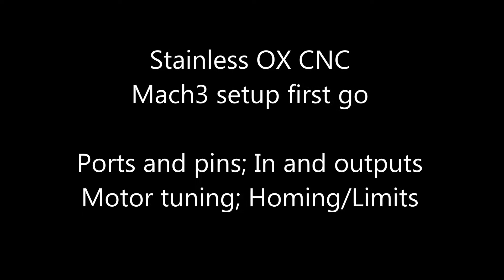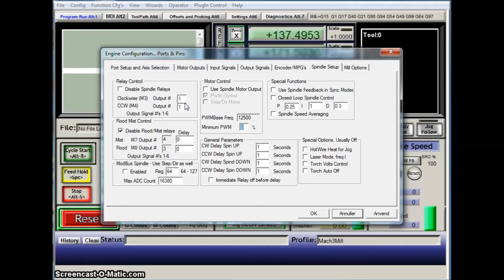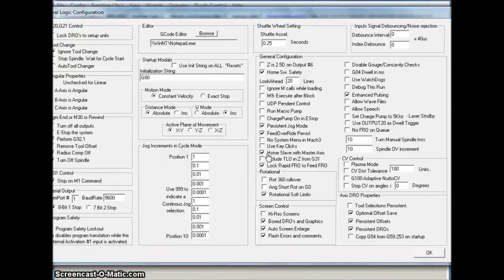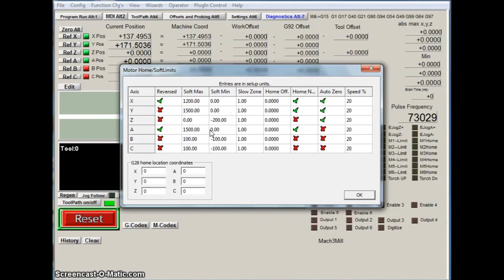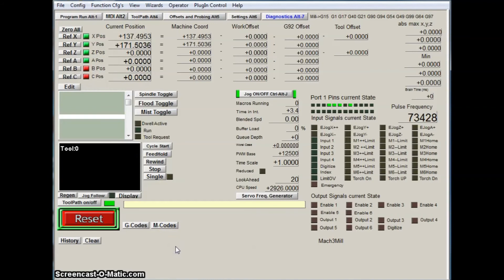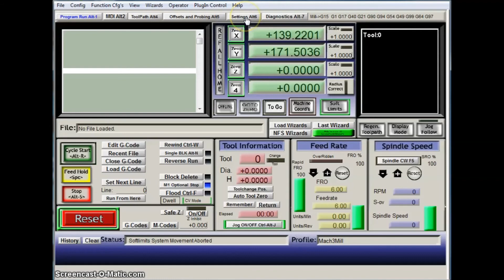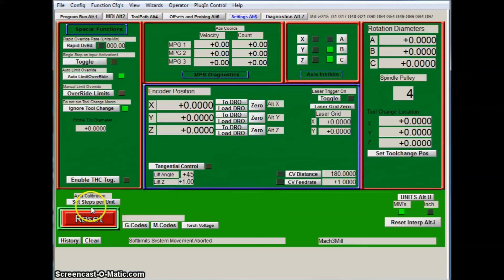Stainless OX CNC Mach3 setup - first go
Setting up the Stainless OX CNC router in Mach3. Ports and pins, Outputs, Inputs, Motor tuning, Homing and Soft limits.

To get parts for the Stainless OX check out: makersupplies.dk